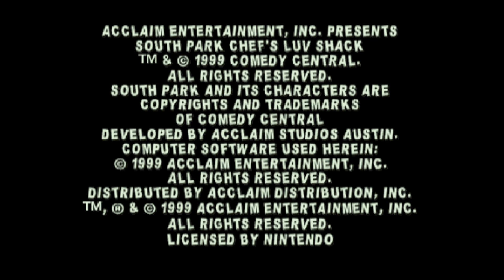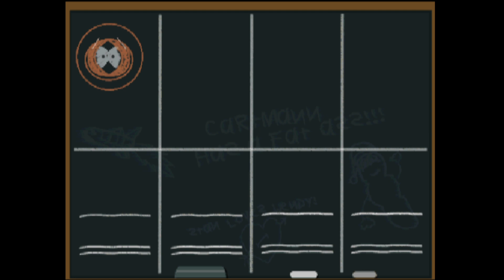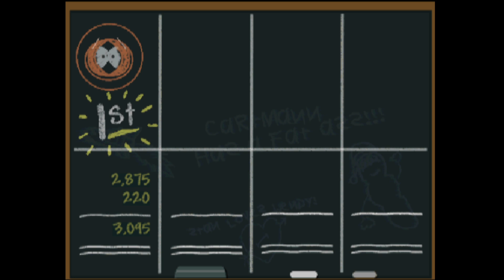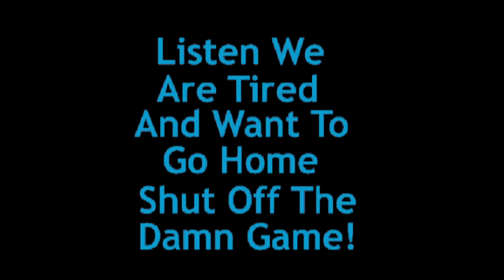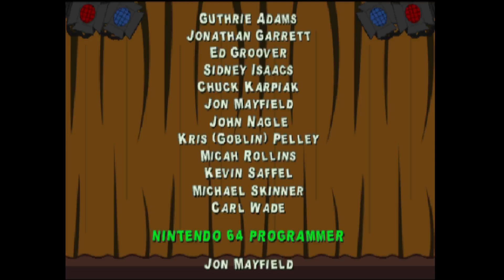South Park: Chef's Love Shack (N64)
simply sharing gameplay, the audio just comes from the game itself